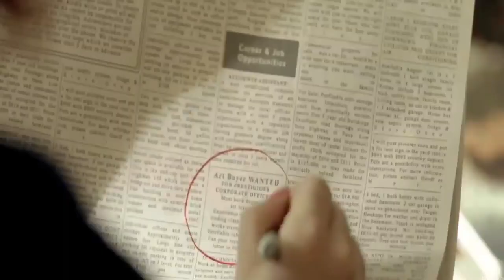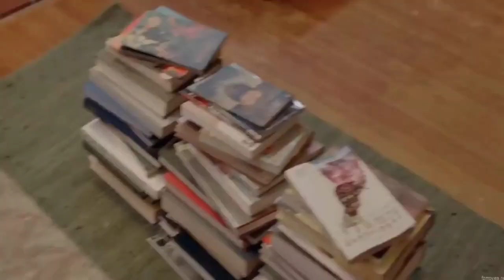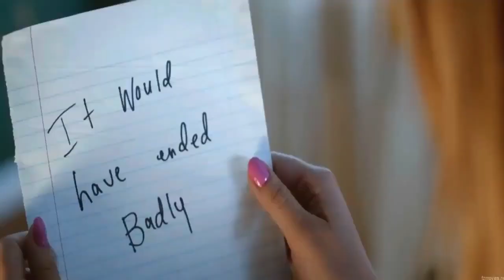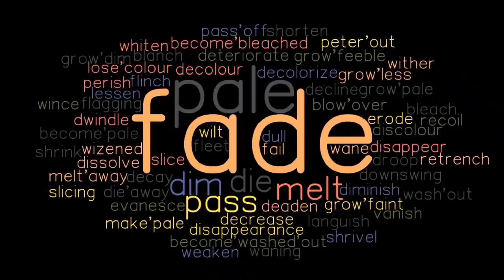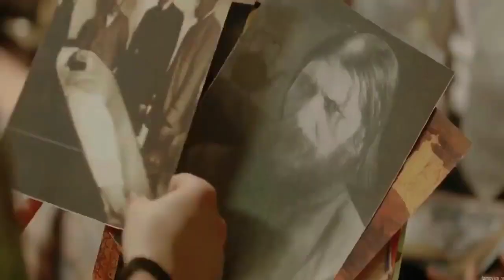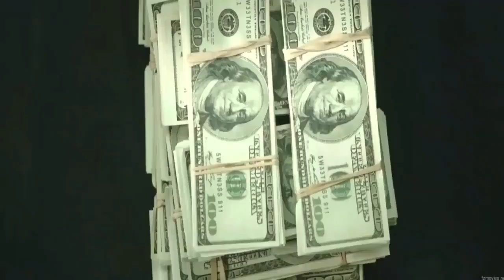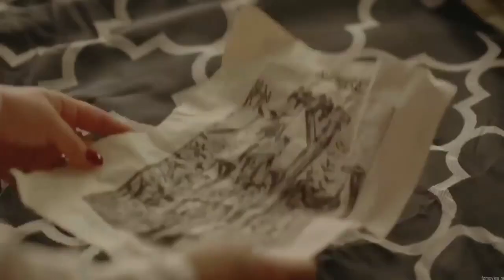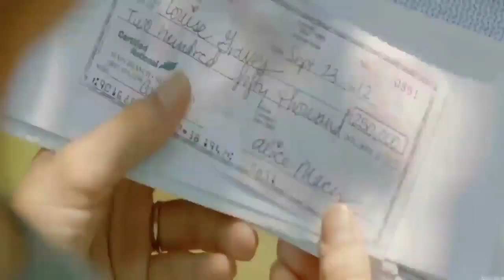The Brass Teapot 😱 Magical🎩Movie! चोट लगने पर पैसे देने वाला चमत्कारी चायदानी😱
The Brass Teapot 😱 Magical🎩Movie! चोट लगने पर पैसे देने वाला चमत्कारी चायदानी😱 Youtube movie hollywoodmoive youtubevideo moive the brass teapot

If any Enquire

The Brass Teapot (2012) Thriller movie explained in Hindi Urdu. The American Thriller Fantasy film 'The Brass Teapot' story summarized with complete ending in of explanation. The plot is about a strange Magical Teapot that Generates Big Money but at Pretty bad price. This is the main subject of the story. A poor couple discovered it and used it to satisfy their greed, making a million dollars. But sadly, as time passes, they come to realize that nothing is as straightforward as it first appears, and their lives devolve into turmoil slowly.

This movie is a must-see since it's hilarious and incredibly enjoyable. Additionally, the romance and the story's screenplay are fresh and intriguing compared to other thrilling films.

Images and footage Source: Mag Pictures Director: Ram Mosley